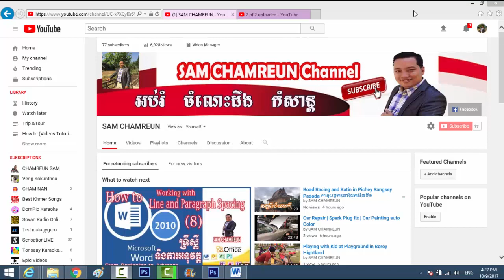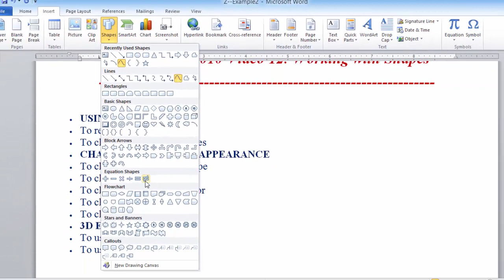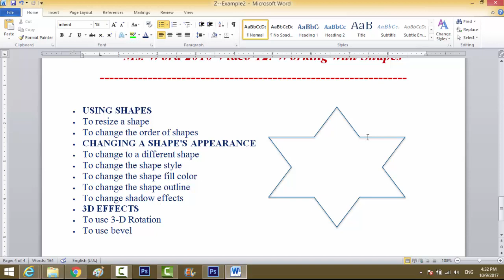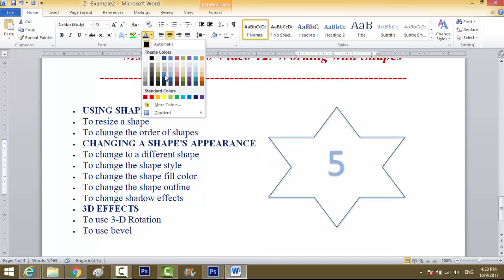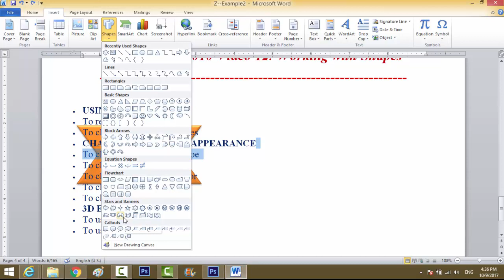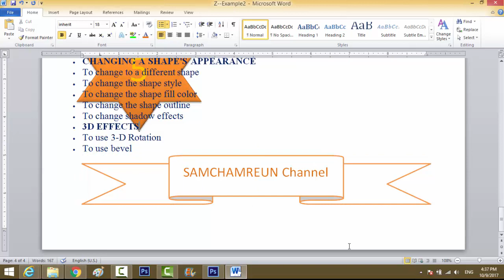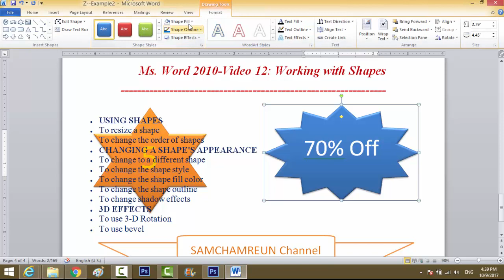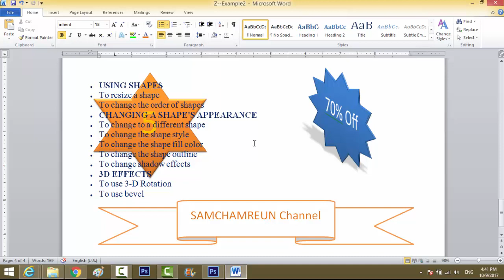Ms. Word 2010 | Working with Shape | How to add Shapes to your Text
You can add a variety of shapes to your document, including arrows, callouts, squares, stars, and flowchart shapes. Want to set your name and address apart from the rest of your resume? Use a line. Need to create a diagram showing a timeline or process? Use flowchart shapes.
In this lesson, you will learn how to insert a shape and format it by changing its fill color, outline color, shape style, and shadow effects. Additionally, you will learn how to apply 3D effects to shapes. Word's large shape collection allows you to organize and design the image you want. While you may not need shapes in every document you create, they can add visual appeal. To use shapes effectively, you'll need to know how to insert a shape and format it by changing its fill color, outline color, and shape style, as well as add 3D effects.